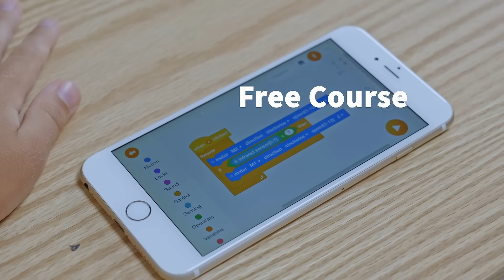Apitor Robot S-Best STEM toy for girls and boys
Apitor Robot S is a 10-in-1 educational building block robot kit. This is a fully programmable STEM educational robot that is the perfect gift for boys and girls ages 7+.